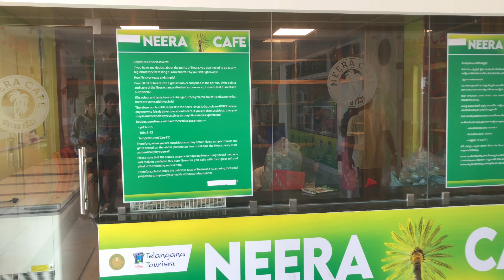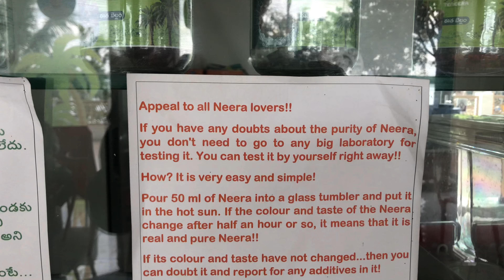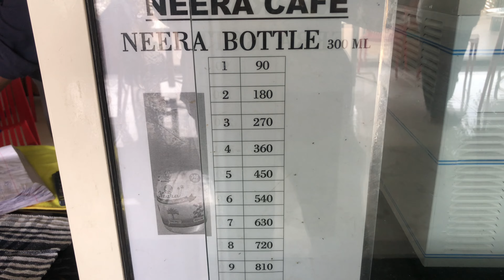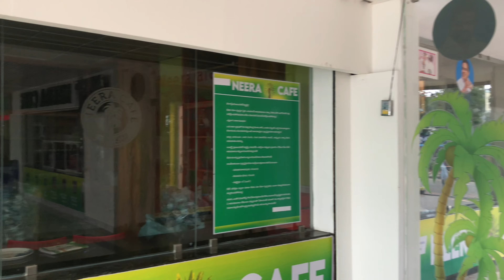Neera Cafe Of Hyderabad | Halal | 20 Crore Ki Neera Cafe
Neera Cafe Of Hyderabad | Halal | 20 Crore Ki Neera Cafe | Neera | Hyderabad